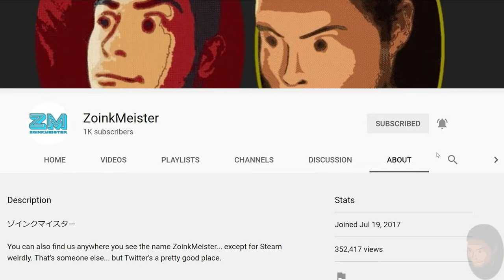The Cat’s Got the Boom! | Hi-Fi RUSH (PC) - Part 2 [2K60]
It's crazy how much bigger each progressive upgrade we get seems to be. It's just one boom after another! I want to apologize for my excessive obsession with my inability to talk while focusing… which seems to be most of this game for me. It's hard for me to tell how something is going to come out in post and it was a bit worrying to me how often I'd get sucked into the game and find myself not even realizing how spaced out I was. If you take away anything, I think it should be that the game is SO fun and engaging that it actually ends up being too difficult to focus on recording. Also, I find a fix in the next episode. It's just this one where I got caught off guard.